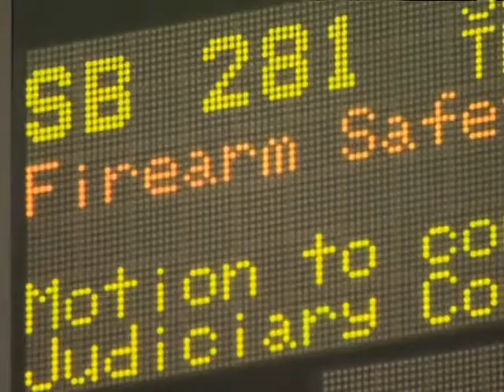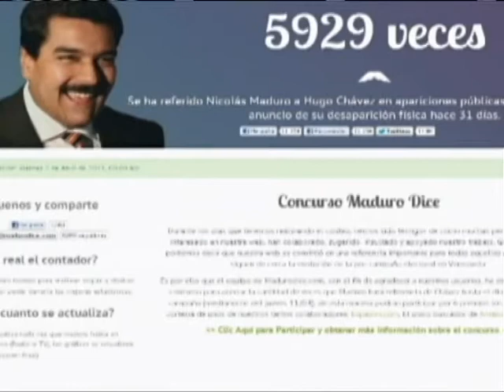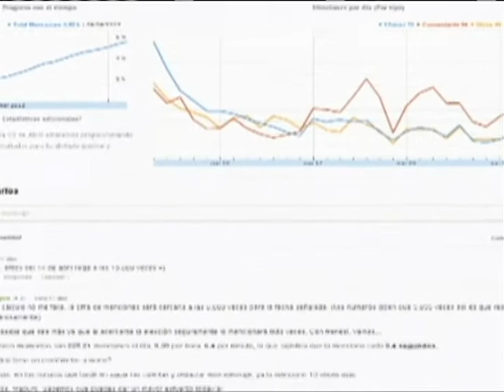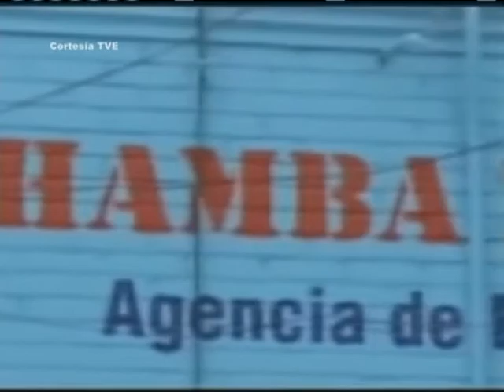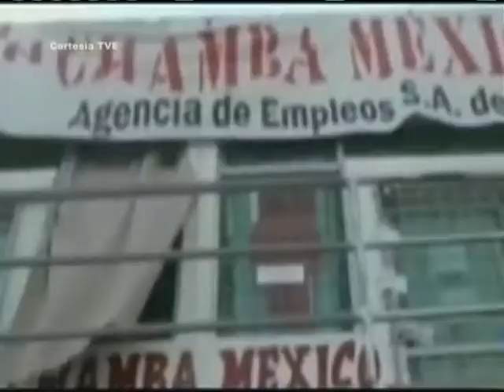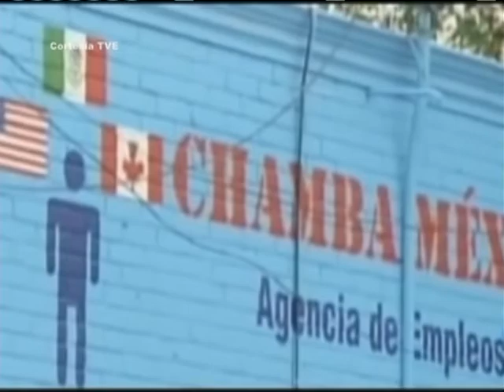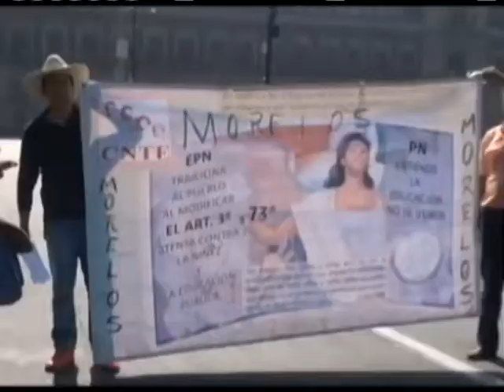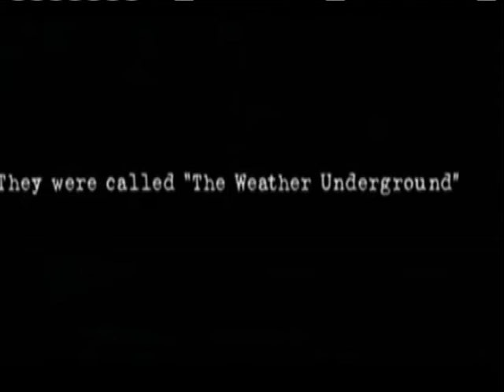HNN RESUMEN DE NOTICIAS VIERNES 05-02 2013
* ANUNCIAN QUE LA CÁMARA DE REPRESENTANTES YA ESTA LISTA CON UN PLAN DE REFORMA INMIGRATORIA...

* EL SENADO CONTEMPLA DAR MAS VISAS PARA TRABAJADORES AGRÍCOLAS CON UNA NUEVA VISA Y EL ACCESO MÁS RÁPIDO A LA RESIDENCIA...

* MARYLAND APROBO LA LEY MÁS ESTRICTA DE CONTROL DE ARMAS EN TODO ESTADOS UNIDOS, SIGUIENDO LOS PASOS DE CONNECTICUT...

* UNA ENCUESTA REVELA QUE MAS DE LA MITAD DE LA POBLACION EN EL PAIS APOYA LEGALIZAR LA MARIHUANA...

* COREA DEL NORTE AMENAZA EMBAJADAS Y ORGANISMOS INTERNACIONALES E INFORMAN QUE  NO GARANTIZARÁN LA SEGURIDAD DE ESAS DEPENDENCIAS...

* ADEMAS... TENDREMOS UNA SELECCION DE LAS PELICULAS DE  ESTRENO QUE YA ESTAN LUCHANDO POR CONQUISTAR LA ATENCION DEL PUBLICO EN LAS SALAS DE CINE DEL PAIS...